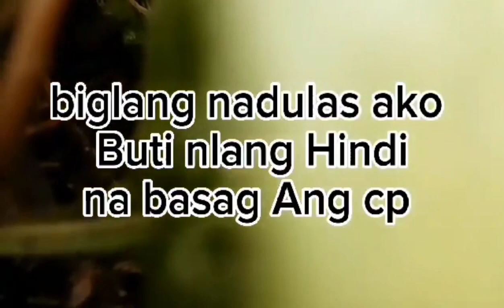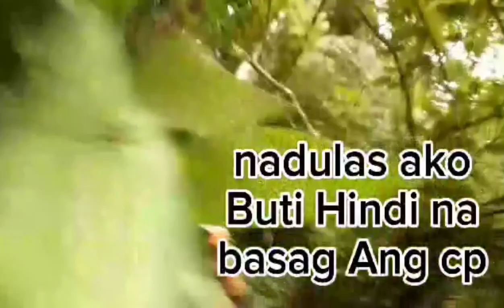Nangaligo Mi sa tayagon San Pedro San Pablo